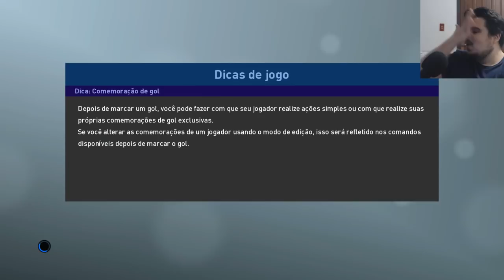JOGANDO A DEMO DO PES 2019!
Saiu da DEMO do PES 2019! Bora testar!

ENTRE EM CONTATO COM A GENTE:

Cadastre agora!